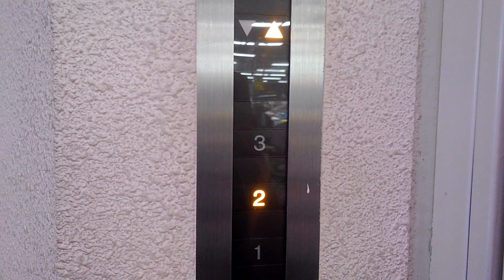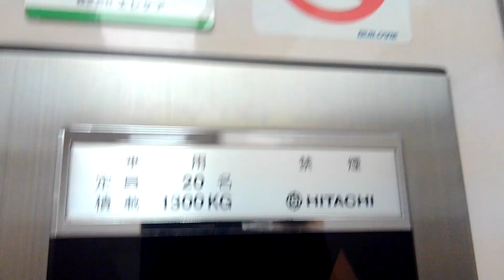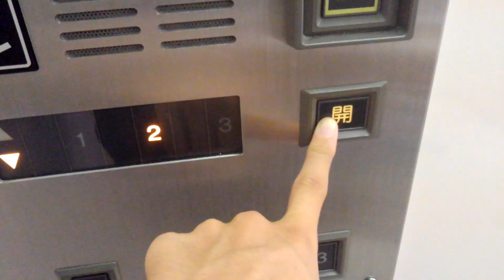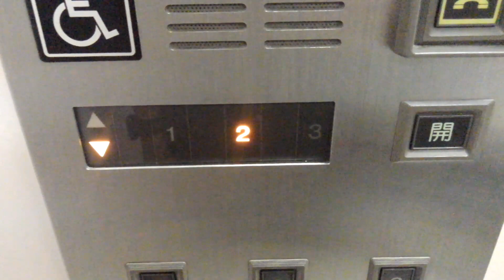イオン土山店のエレベーター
こんにちは、大阪のエレベーターの侵略計画を練っているchan ikaでゲソ。

「イオン土山店のエレベーター」でゲソ。

普通のビルエースプリードでゲソね。
(この後閉ボタンが球切れしたでゲソ...)

日立　ビルエースプリード
停止階1.2.3
不停止なし
乗用　20/1300